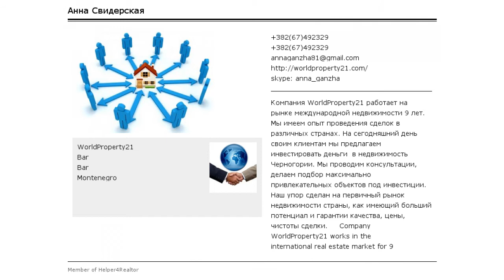Акция! Недвижимость в Черногории. Новая просторная меблированная квартира с 2 спальнями в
Изюминкой этой удобной трехкомнатной квартиры на четвертом этаже комплекса является одновременный вид и на горный массив, и на морскую гладь бухты, и на безмятежный город. А кроме того, просторная терраса, выложенная плиткой, выход на которую есть и из спальни, и из зала.
Стоимость : 130 000 €
Площадь: 65m²
Всего комнат: 3
Спален: 2
Санузел: 1
Этаж: 4 / 7
Терраса
Вид на море
Вид на горы
Вид на город

Санузел совмещенный, коридор-прихожая.

Зал-гостиная совмещена со столовой и кухней. Кухонный гарнитур итальянского производства, имеется вся техника для комфортного проживания.

Первая комната в квартире - это уютная, тихая спальня, выполненная в лавандовых тонах. В спальне есть вся необходимая мебель, а также качественная подсветка помещения. Вторая комната еще не меблирована, а значит здесь Вы сможете сами все обустроить, возможно это будет уютная детская комната или еще одна тихая гостевая спальня.

В жилых помещениях все полы выложены паркетом, в санузле, прихожей и на балконе – плиткой. В зале квартиры установлен кондиционер.
  Помещение Площадь
1  Коридор 3.40
2  Гостиная 14.00
3  Спальня 17.00
4  Спальня 16.00
5  Ванная 4.00
6  Балкон 10.60
Расстояние до пекарни, аптеки, поликлиники - 120 м, расстояние до рынка - 150 м, расстояние до супермаркета и пляжа - 340 м.
А главное - при покупке этой и любой другой квартиры в данном комплексе покупатель освобождается от уплаты налога 3% при оформлении сделки!